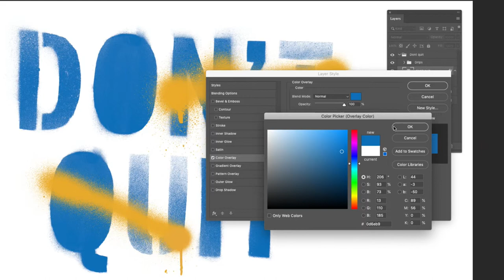Autobahn SVG font change colour in Photoshop